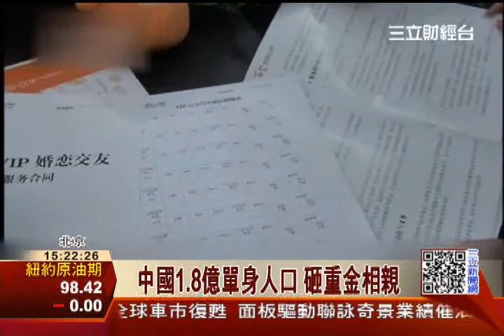單身市場大 訂做"相親商機夯│三立財頸台CH88"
大陸月老市場龐大，多達5000家婚仲機構一年可以創造50億人民幣商機，就是因為單身男女肯花錢找另一半，一年花台幣150萬元，推出「訂製」相親對象還是有人搶著登記。